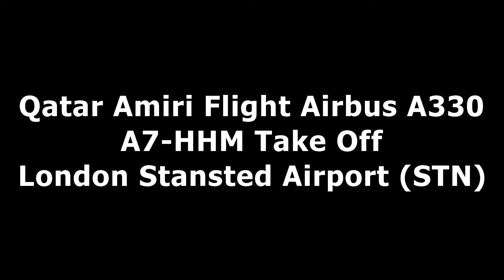Qatar Amiri Flight Airbus A330 A7-HHM Take Off at Stansted Airport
Not everday you see such a sexy looking A330! On-board we have the presidents wife (The one thats alowed out of the country). Truly awesome to see, I hope you all like it as much as me :)!

ElliotL-CBGSpotter is a rapidly growing Aviation & Cycling YouTube Channel.
All videos are © ElliotL-CBGSpotter 2016, They are for sale but must not under any circumstances be without my permissions.